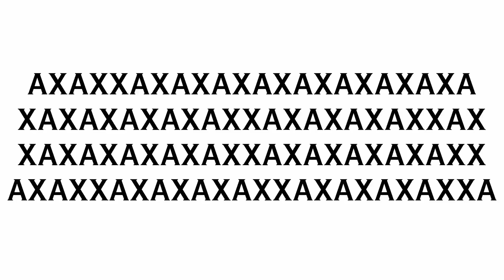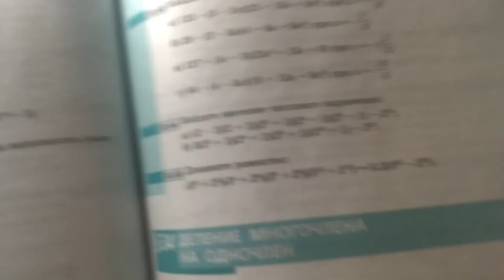неделя влогов/4 day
всем привет! это уже четвёртый день из недели влогов. в этом видео я вам покажу, как проходит мой день.